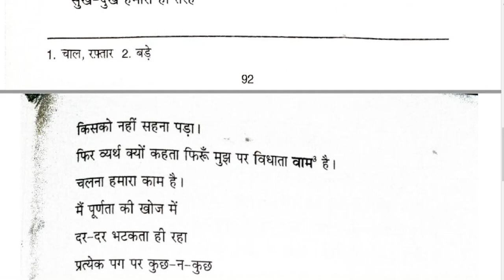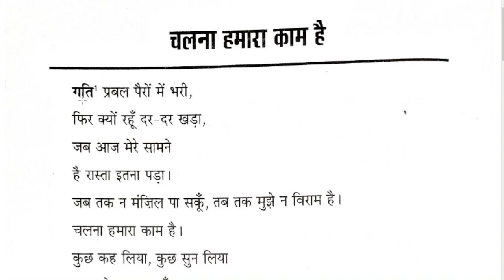09 - चलना हमारा काम है - Chalna Hamara Kaam Hai - शिवमंगल सिंह सुमन - ICSE Hindi Class 9 & 10 - SRI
ICSE हिन्दी

If this video was beneficial to you then please like the video, and if you want to see more videos like this in future then do SUBSCRIBE to us (it's free) and don't forget to press the bell icon, if you have any doubts then do comment in the comment section we will reply you as soon as possible.
Shri Radharaman Institutes